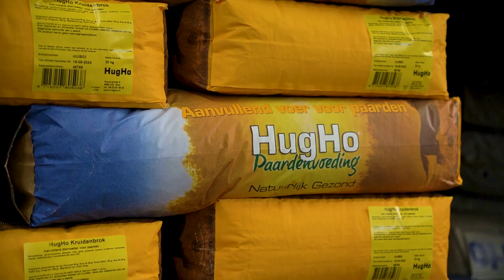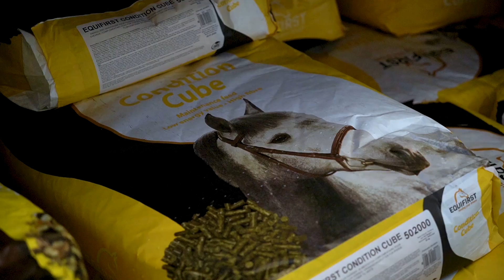Postma Diervoeders Grauw